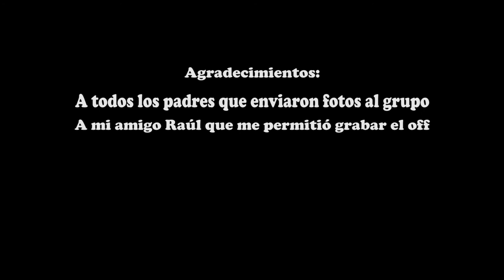Saludos 2021 Nichia Beisbol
Fin de 2020 Nichia Beisbol